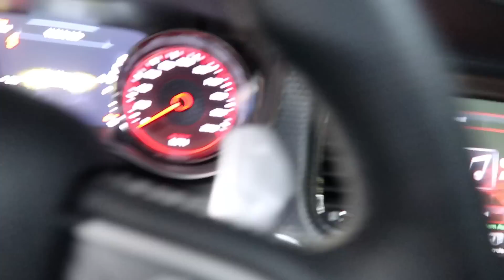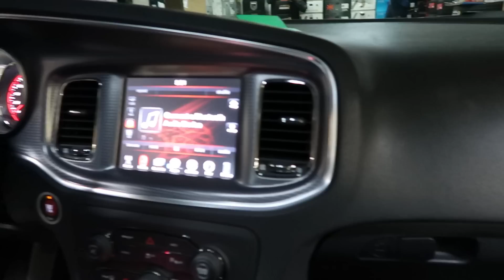SICKEST HELLCAT CHARGER ON 24 INCH VELLANO WHEELS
HELLCAT CHARGER ON 24 INCH VELLANO WHEEL AND THE FLOATING VELLANO CAP WITH CUSTOM SOUND SYSTEM DONE BY XTREMEKUSTOMSWHEELS, SMALLER PULLEY, CUSTOM PAINT ACCESSORIES, AND FULLY CERAMIC COATED.

FOLLOW SOUND AND RIM SHOP @XTREMEKUSTOMSWHEELS

ADDRESS
518 E 162ND ST, SOUTH HOLLAND, ILLINOIS